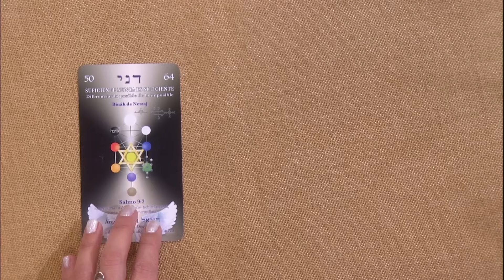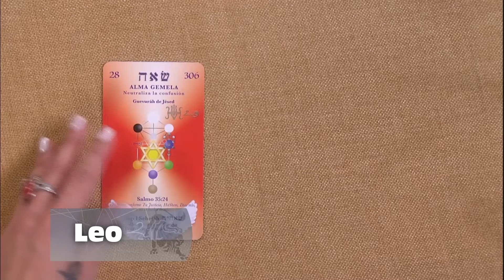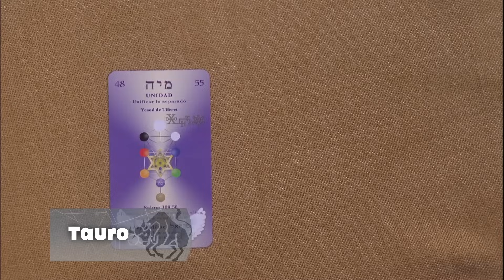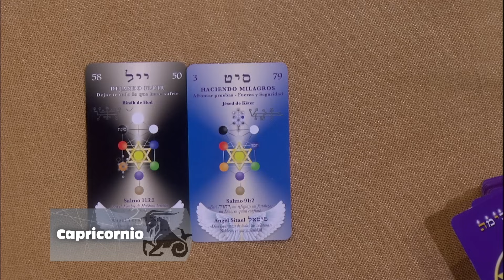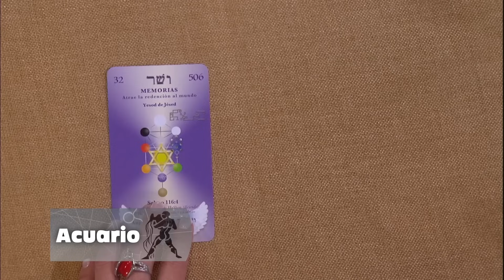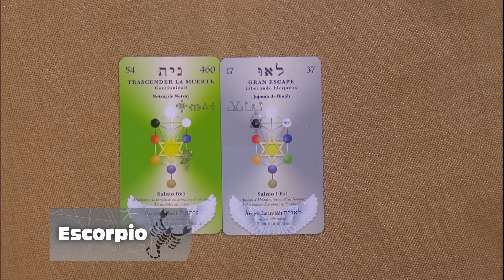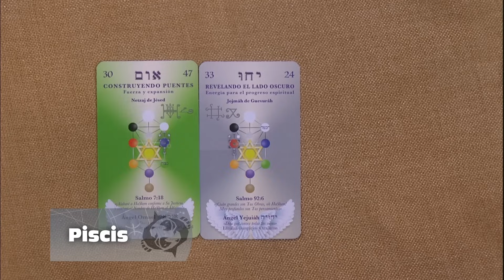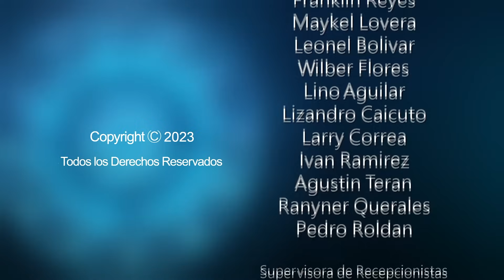Los Astros Diciembre 18